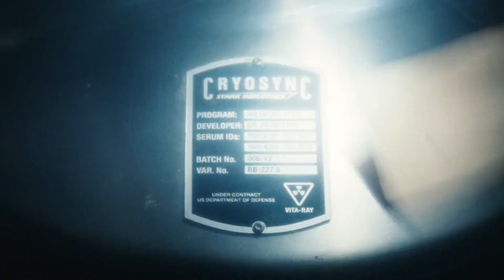World War Hulk Returns in MCU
→ Track: Rage : Book the rental with it